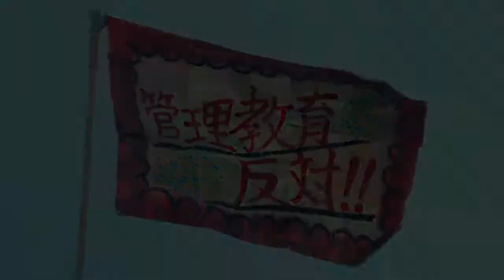ショートフィルム『ブレイカーズ』【予告】6月17日（日）dTV独占配信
《dTVイチ推し動画》「銀魂2 –世にも奇妙な銀魂ちゃん-」ショートver.配信中!!

ショートショート フィルムフェスティバル ＆ アジア 2017avex digital AWARD受賞
ショートフィルム『ブレイカーズ』が若手実力派俳優の濱田龍臣を主演に迎えて遂に完成！
今年度フェスティバルでの凱旋上映とdTVでの独占配信が決定！

配信日：2018年6月17日（日）
出演／濱田龍臣　萩原利久　志田彩良　芋生悠　須藤蓮　筧利夫
監督・脚本／後藤美波
撮影／唐沢悟　編集／菊地梓　音楽／Michael Kaneko　照明／佐藤俊介　美術／後藤レイコ　録音／鎌田隆宏　スタイリスト／望月恵
ヘアメイク／KUMI　キャスティング／鷲野令奈　技術プロデューサー／石ヶ谷宜昭
主題歌：「dandelions 」 Miyuu（avex trax）

‹ あらすじ ›
祐太（濱田龍臣）は、静岡県に住む高校生。正義感の強い彼にとって、学校生活は苦痛だった。特定の部活だけが優遇される日常、無意味な校則を押し付ける教師と見てみぬふりの生徒たち。歪な状況を打破すべく、彼は今日も１人、学校内でイタズラのような小さな反乱を起こしていた。ある日祐太は、それぞれ学校に不満を抱く４人の友人と共に、学年集会を乗っ取ることを計画する。